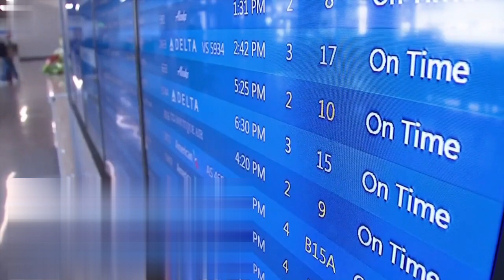The Airline Wouldn't Let The Man Board With His Baby, So An Older Woman Took Them Both Away